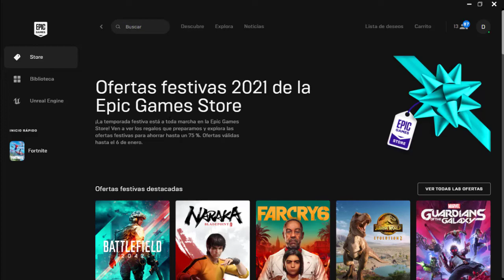COMO CONSEGUIR GRATIS LA SKIN EXCLUSIVA DE BRISABELLE (BLIZZABELLE) - Fortnite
Código de creador: DavidHdzTM